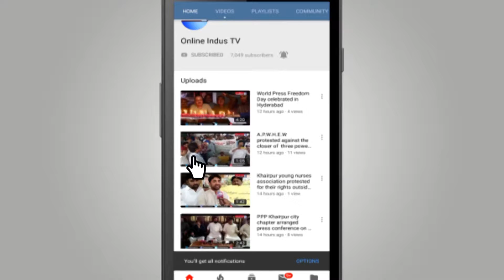Rally On World Population Day held in Jamshoro